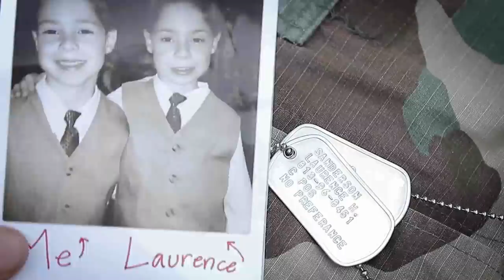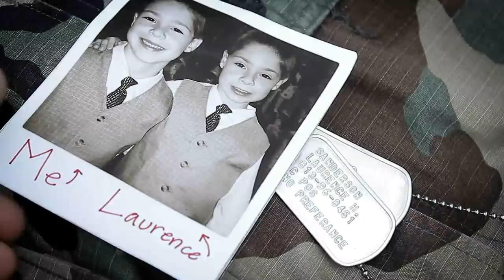The Sniper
This video is based off of Liam O'Flaherty's short story, "The Sniper." Enjoy.